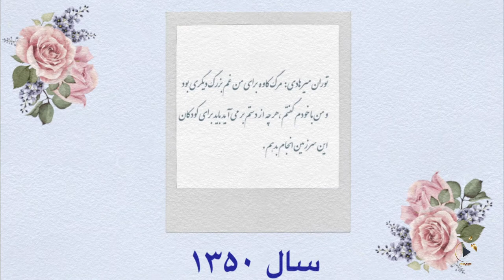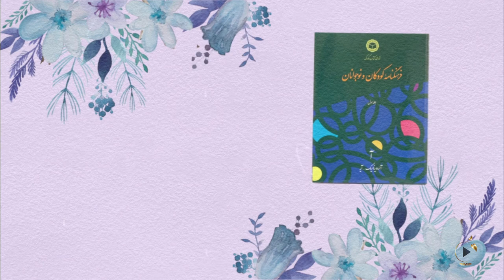توران میرهادی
توران میرهادی پایه‌گذار فرهنگنامه کودکان و نوجوانان و موسس شورای کتاب کودک بود. او با تمام سختی‌ها و رنج‌های زندگی، هرگز خسته و ناامید نشد و با تمام وجود برای تغییر سیستم آموزشی ایران تلاش کرد. معروف است که می‌گفت: «غم بزرگ را به کار بزرگ تبدیل کنید.»